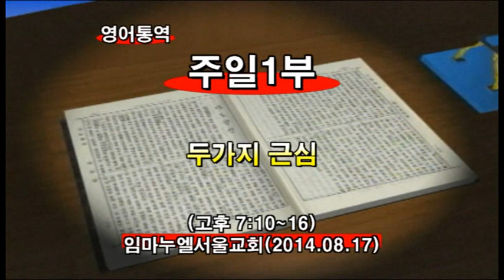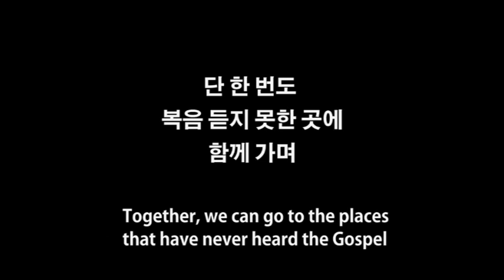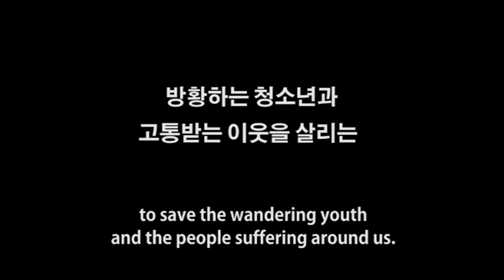2014년8월17일 임마누엘교회 1부 예배